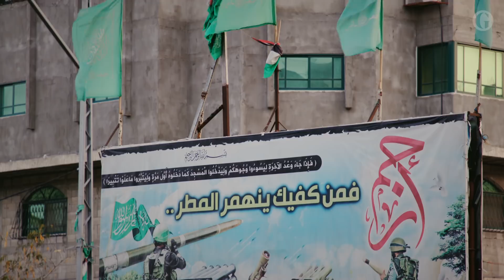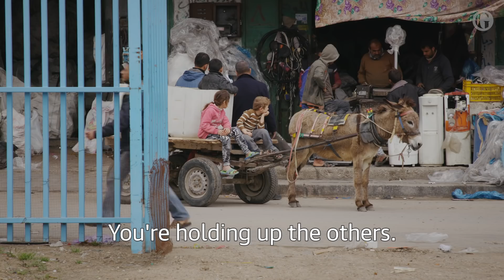Even the firehoses leak: how Gaza deals with urban destruction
Gaza City has seen three wars with Israel in 10 years, and everyone expects another will come. Yet the preparations face huge obstacles: Palestinian factional tensions and a punitive blockade have caused debilitating shortages in fuel, electricity and medical supplies. When even the firehoses leak, what can a city under perpetual threat of conflict do to get ready?